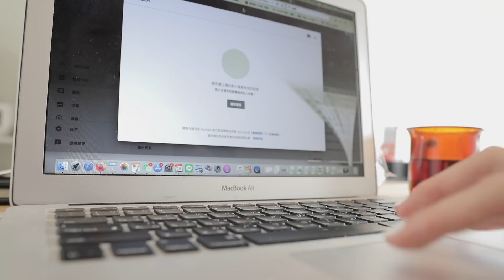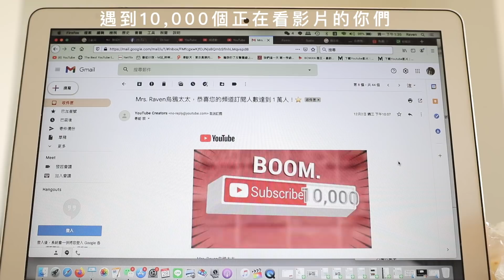我的簡單生活練習 | 謝謝＆再見2020。2020年我的20個幸福時刻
我的簡單生活練習 | 謝謝, 再見。2020年我的20個幸福時刻

2020年教會了我很多東西
學習放下, 學習拿起
學會感恩

在這個充滿不確定性跟壞消息的一年
也許就是這些生活中微不足道的小事
支撐著我們繼續走下去
然後新的一年
帶著更多探索新事物的可能性
展開一場為期365天的旅程
謝謝你2020
再見2020
讓我們一起帶著更多期待
走進全新的2021